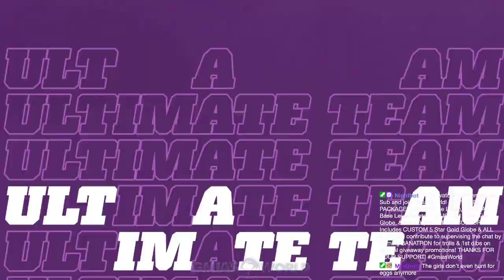I GOT Another Team Captain TOKEN And MAXED Out Lance AlWorth!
Madden 22 Ultimate Team TEAM Captain token gets Lance AlWorth maxed out to 99 Speed!

madden 22, madden 22 ultimate team, madden 22 franchise mode, madden 22 mobile, madden coin making method, madden 22 pack opening, madden 22 gameplay, how to get, goonew standing up at funeral, mut 22 leon sandcastle, ygopro, flightreacts madden 22, madden 22 face of franchise, madden 22 soundtrack, madden 22 golden ticket, best defense madden 22, kaykayes madden 22, madden 22 mobile, madden 22 rebuild, golden ticket madden 22, coin making method madden 22, madden 22 career mode, mmg wheel of mut madden 22, randall cunningham madden 22, madden 22 mut, madden 22 franchise, best offensive playbook madden 22, best theme teams madden 22, madden 22 update, madden 22 fantasy draft, raiders theme team madden 22, best coin making method madden 22, madden ultimate team 22, madden 22 qb career mode